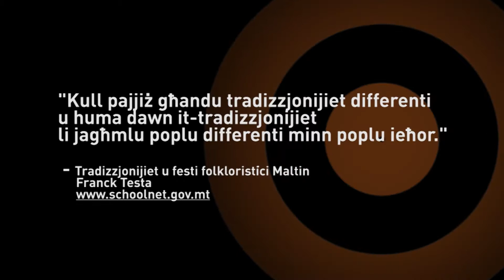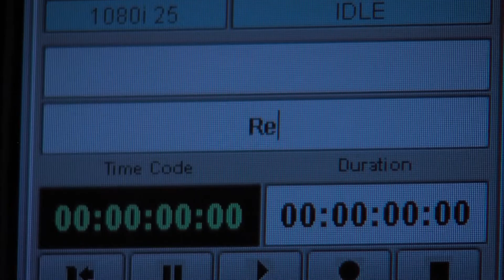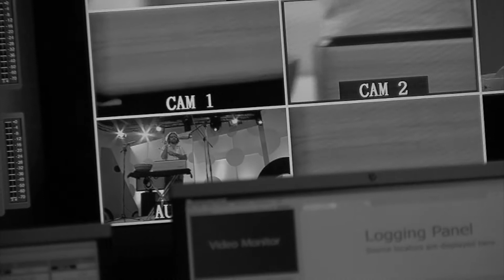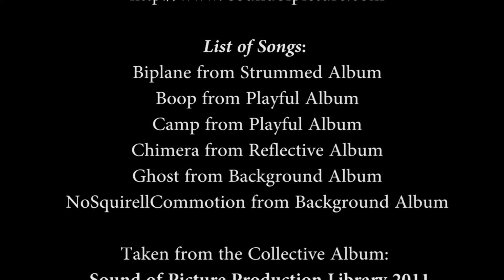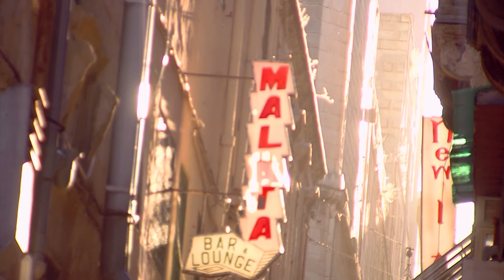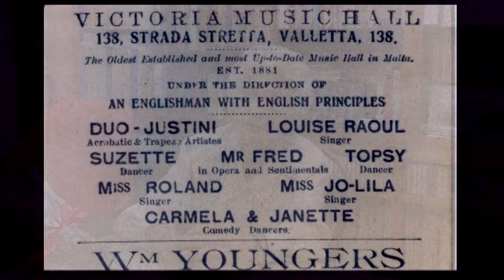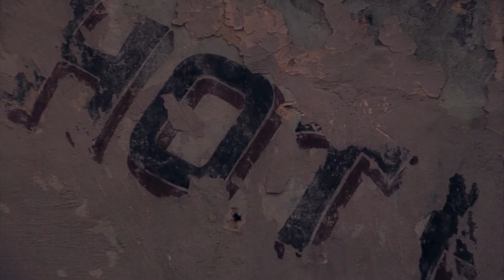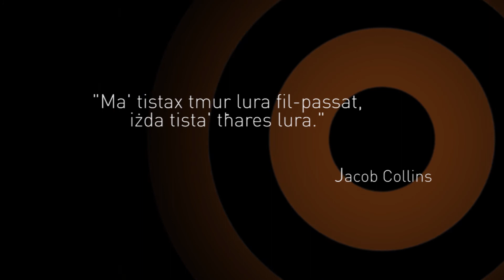Int Min Int - 2012 - Episodju 12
Int Min Int hija sensiela imtella' kollha mill-istudenti tal-istitut tal-Arti u d-Disinn tal-MCAST li qed jattendu l-kors tal-Higher National Diploma fil-Media. Dan il-programm huwa mmirat ghal udjenza zagħzugħa li tħobb l-arti u l-kultura, kif ukoll jippermetti artisti zgħazagħ lokali biex juru t-talenti tagħhom. Jinkludi wkoll intervisti ma' professjonisti u esperti fl-oqsma li nittrattaw, performances minn bands lokali u filmati interessanti ta' postijiet ftit magħrufa madwar Malta.

Fl-episodju ta' din il-gimgħa se niltaqgħu ma Ruth Ancilleri li tgħallem fl-MCAST Arti u Disinn. Dan il-programm jinkludi l-parteiċpazzjoni ta' Renzo Spiteri bl-istrumenti mużikali tiegħu.